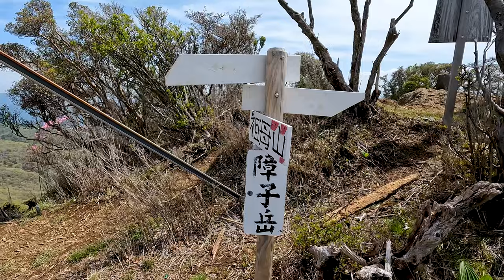【登山 climbing】祖母山・障子岳 Mt.SOBO & Mt.SHOJI-dake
2022年5月4日　4th May 2022

作曲 composer
　●POLARIS PLUS（opening）
　●daisho（walking）
　●RYOpianoforte（at the summit of Mt.Sobo）
　●RYOpianoforte（at the summit of Mt.Shoji-dake）